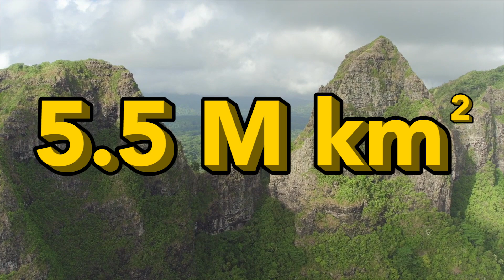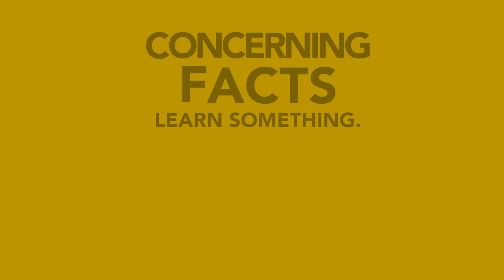20% of Oxygen on Earth Comes from the Amazon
During photosynthesis, carbon dioxide and water are converted into energy, releasing oxygen as a by-product. Covering 5.5 million square kilometers (2.1 million square miles), the Amazon rainforest cycles a significant proportion of the Earth’s oxygen, absorbing large quantities of carbon dioxide at the same time.